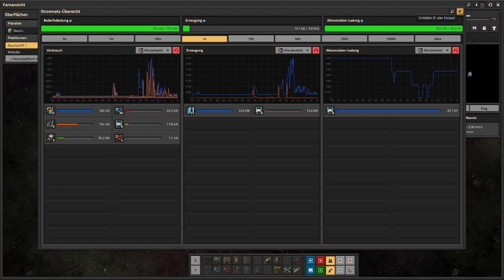Factorio: Space Age | Ein Raumschiff - E13